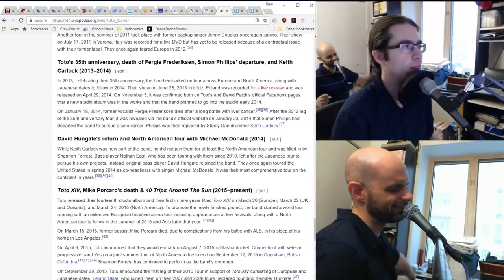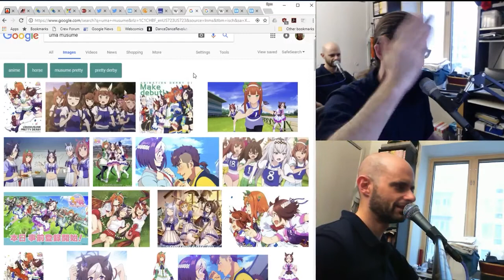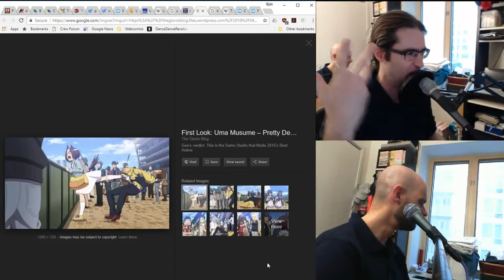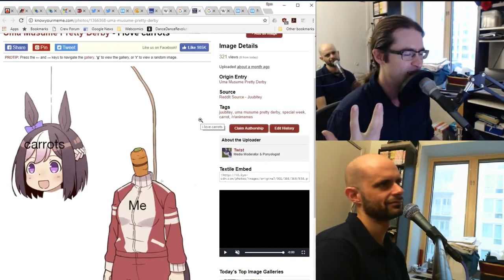Umamusume: Pretty Derby - GeekNights Presents Anime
Tonight on GeekNights, we review Umamusume: Pretty Derby. It's... OK. It has some problems. It's basically on one end of a horse-girl anime spectrum.  It's also secretly an idol show.